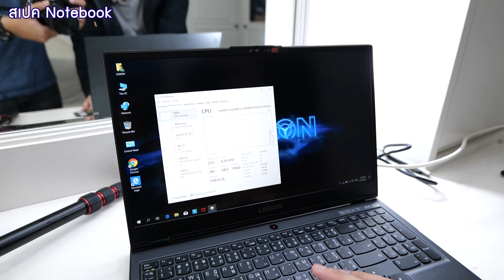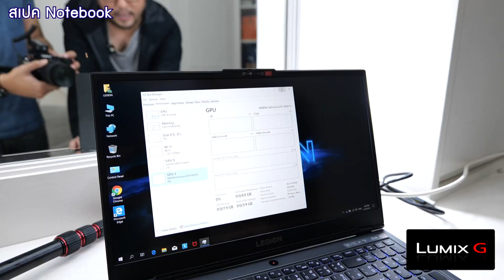Set live สอนแต่งหน้า - Notebook Lenovo Legion 5 แนะนำสเปคขั้นต่ำ ซื้อใหม่สำหรับเอาไป Live Stream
คลิปนี้มา Set ระบบ live สอนแต่งหน้าบนโต๊ะเครื่องแป้ง หลังจากจัดเตรียมอุปกรณ์เรียบร้อยแล้ว ที่ขาดไม่ได้เลยคือโน๊ตบุ๊ค วางโน๊ตบุ๊คเครื่องสตรีมไว้ข้างๆ แค่นี้ก็ถ่ายไป Liveไป มอนิเตอร์ไปได้สบายๆ
ทีนี้เรื่องสเปคต้องถึงด้วย
แนะนำถ้าเป็น intel คือ Core i5 gen 10 รหัส H ขึ้นไป
แรม 16GB มีการ์ดจอแยก
เอาเท่านี้ก็สบายแล้ว

Notebook Lenovo Legion 5 ตัวนี้ขาดแค่ให้แรมมา 8 ไปหาซื้อเพิ่มเป็น 16GB สบายละ
เพราะสเปคอื่นมันได้หมด